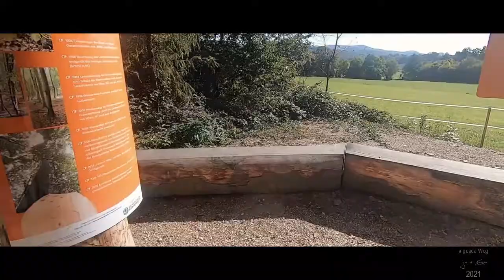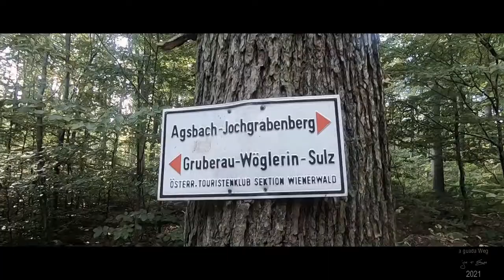Wandern im Wienerwald | a guada Weg | TEIL 1 | vom Maurer Wald nach St. Corona am Schöpfl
Der Wienerwald:
ist eine bewaldete Bergregion,
die sich im Nordwesten und Südwesten der österreichischen Hauptstadt Wien erstreckt.
Das Gebiet ist von Wanderwegen durchzogen und umfasst Weinorte wie Perchtoldsdorf.
Vom Gipfel des Kahlenbergs im Norden reicht der Blick über die Donau und bis nach Wien.
Im Südwesten liegt das Stift Heiligenkreuz aus dem 12. Jahrhundert.
Noch weiter südwestlich führen Wanderwege auf den steilwandigen Berg Peilstein mit Blick auf die Alpen.
Land: Österreich
Höchster Gipfel: Schöpfl (893 m ü. A.)
Fläche: 1.056,45 km²
Lage: Niederösterreich, Wien
Gestein: Flyschzone/Kalkalpen (Flysch- und Kalkwienerwald)
Teil der: Nordalpen

St. Corona am Schöpfl